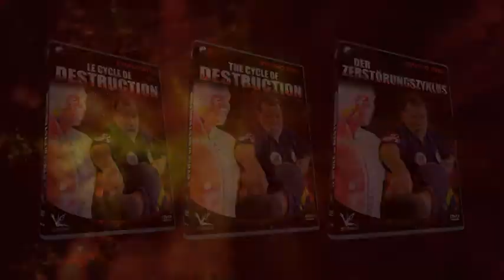Kyusho-Jitsu - Der Zerstörungszyklus - The Cycle of Destruction DVD Trailer VPM-128